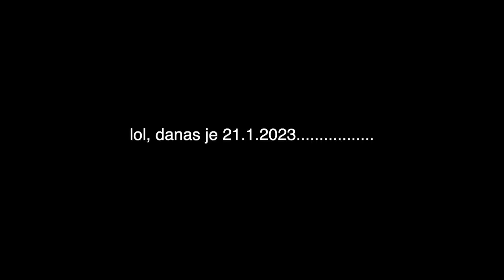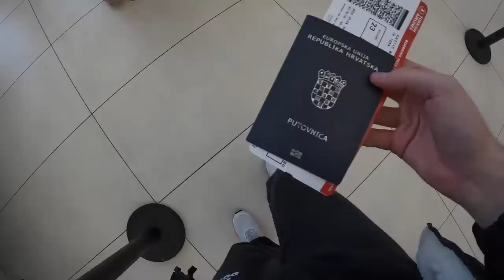Podzemni grad u Turskoj | Putovanje | Marko Vuletić